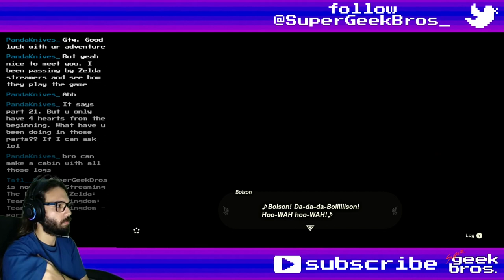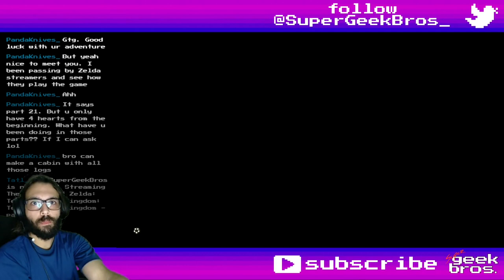Lurelin Restoration! Zelda: TotK | part 66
In this video we'll team up with Bolson to rebuild the cozy village of Lurelin back to its former glory and get the credit we deserve.
P.S.: I didn't save the original footage, so I replayed this part, hence the early game stats and equipment.

If you need to find something, here's what happened in this video:
00:00 - start

Story, Quests and some Mini-Games:
03:16 Lurelin Village Restoration Project - update (wood)
06:58 update (rice)
08:09 Armes' house
12:16 Chessica's Fishing Resort inn
18:52 Cloyne's Lucky Treasure Shop
23:03 Lucky Treasure Shop
24:59 Kiana's Azure Bay restaurant
31:04 Rozel's house
34:21 complete

27:41 Seafood Fried Rice (Tough)

Random comments, interesting dialogues, places, fails and epicnesses:
05:19 farming Hylian Rice
11:58 chest - 5 Rupees (respawn)
30:22 Lucky Clover Gazette: "Lurelin Village on the Mend"
32:04 attempted murder

Title: Lurelin Restoration! Zelda: TotK | part 66